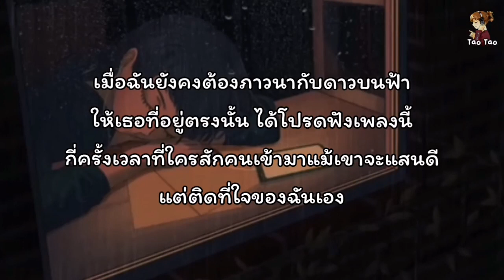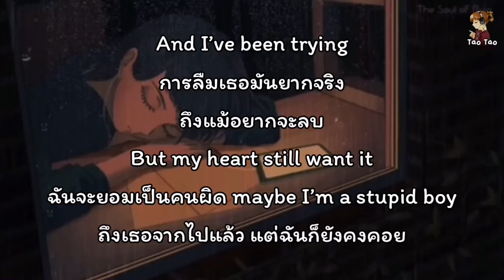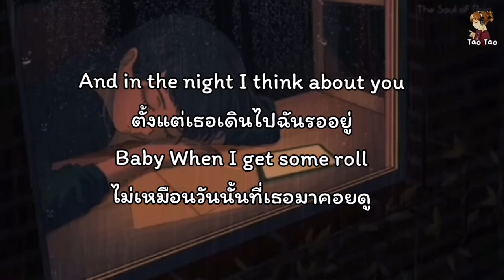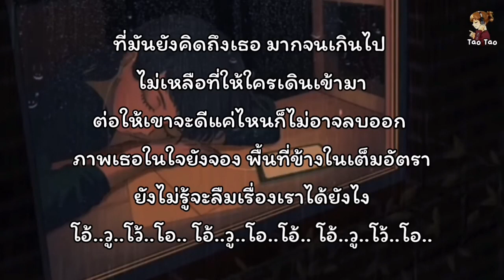เจ้าของที่ - Mirrr 🎶🍃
😇ขออนุญาตเจ้าของผลงานเพลงด้วยนะคะ

📌จัดทำขึ้นเพื่อคนที่อยากฝึกร้องเพลง